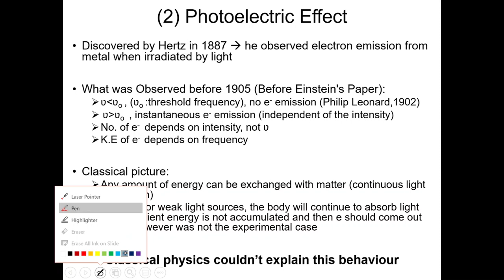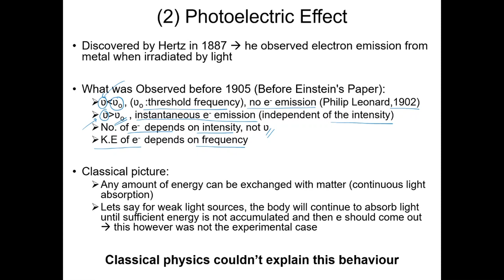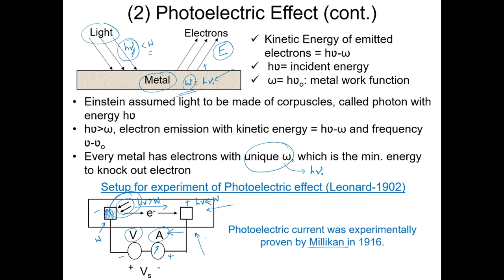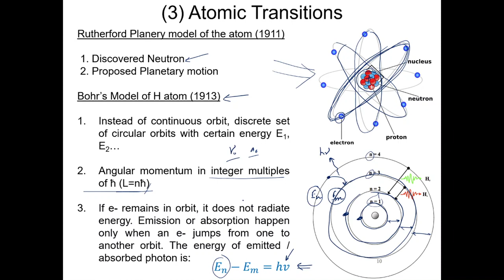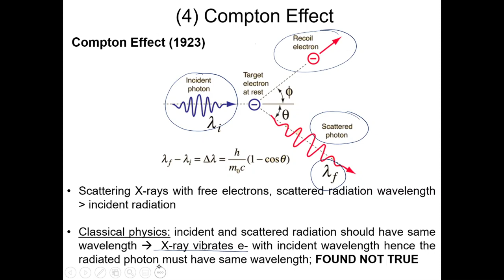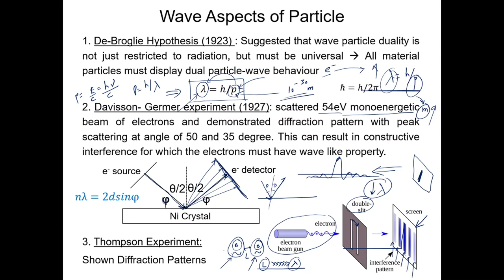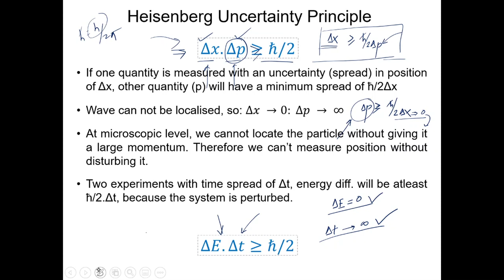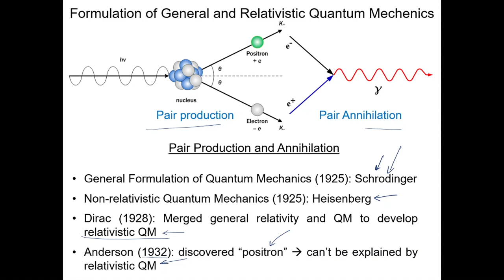Lecture 3 - Origin of Quantum Mechanics (Part-II)